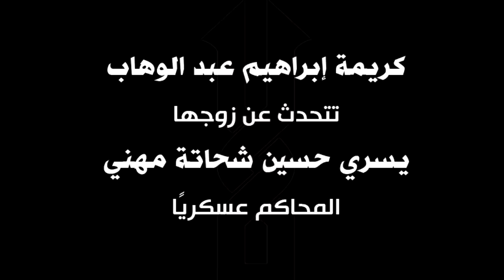شهادة كريمة عبد الوهاب عن زوجها يسري شحاتة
شهادة كريمة عبد الوهاب عن زوجها يسري شحاتة الذي تم القبض عليه في مارس ٢٠١٢ وتتم محاكمته مع ١٤ متهما اخرين بالمحكمة العسكرية بالاسماعيلية . وهم الآن محبوسين على ذمة القضية بتهمة الاعتداء على افراد الجيش ومحاولة اقتحام مبنى هيئة قناة السويس واتلاف منشآت

المحاكمات العسكرية مستمرة
تضامنوا مع ضحايا المحاكمات العسكرية للمدنيين